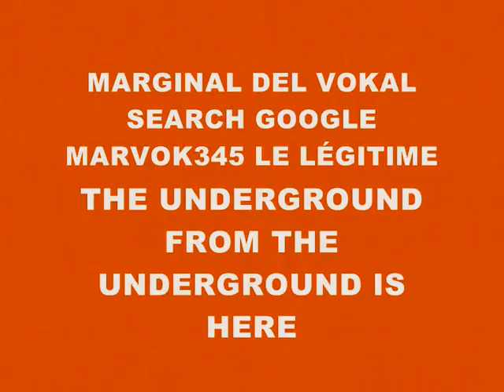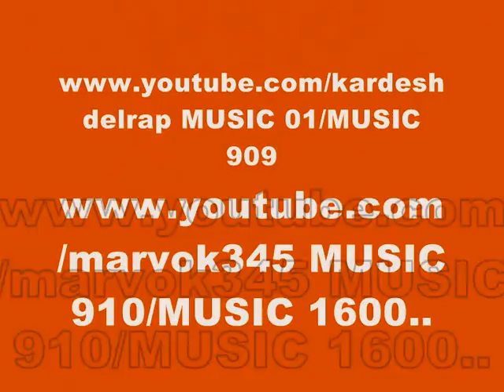MUSIC 1058-EVERYBODY CRAZY-PRODUCED IN MY PLAYSTATION 2 MARVOK345